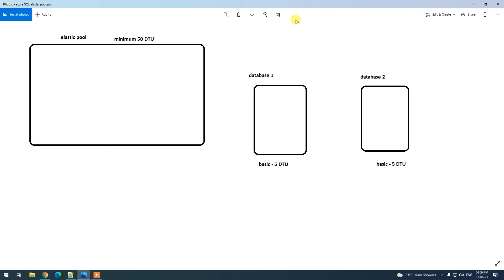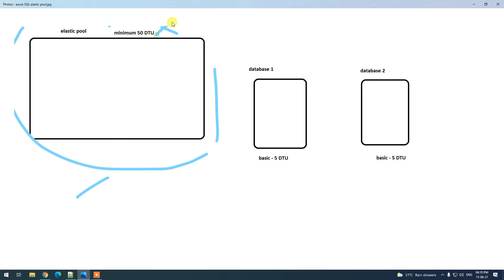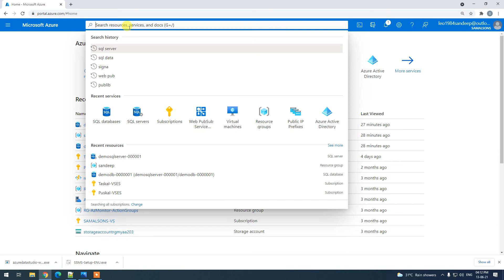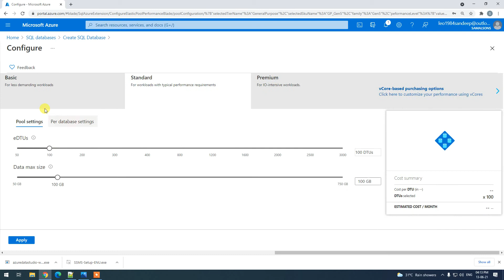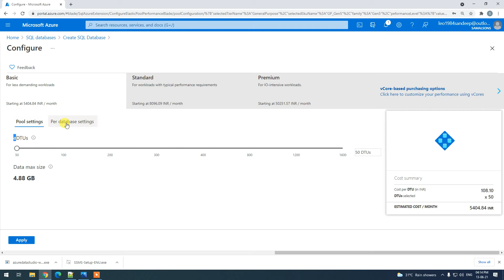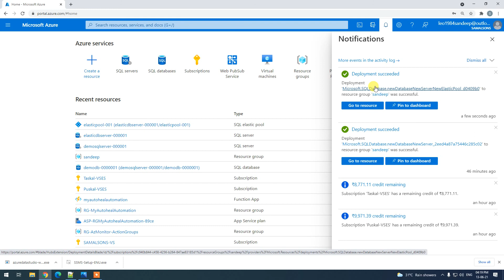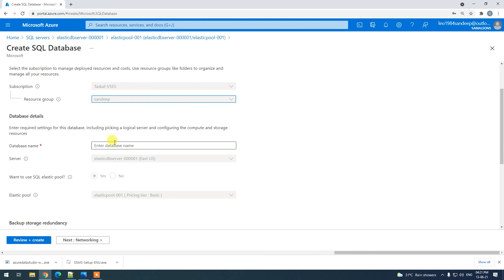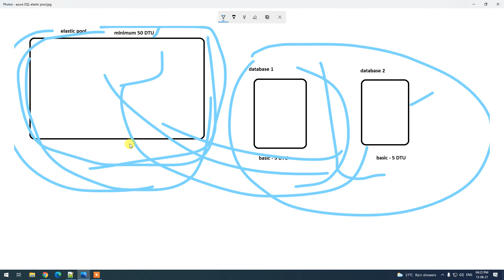Lec-196 Azure in Hindi - Azure SQL Database - Lab 2 Elastic Pool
This video series about the latest azure videos containing course az 103, az 104, az 303, az 304 and all Azure related.